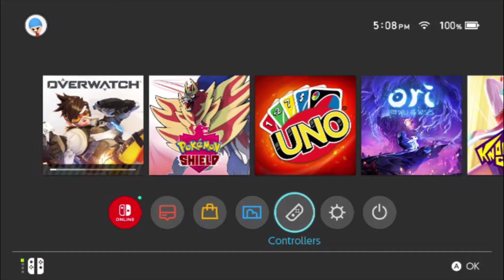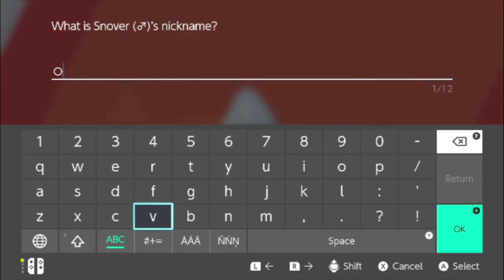Pokemon Shield Episode 9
Howdy doo! long time no see. i don't know what I'm really doing since it's been so long so let's lee how this goes.